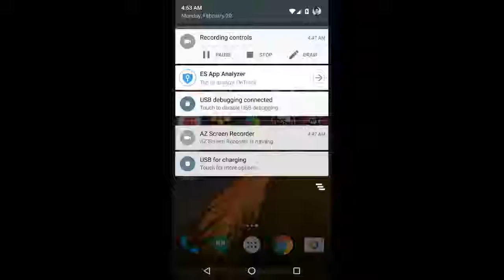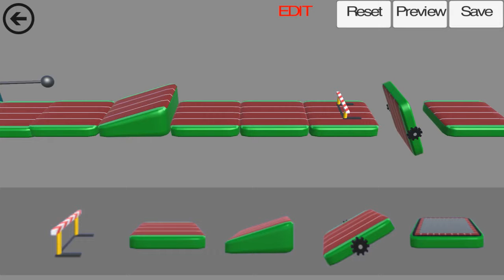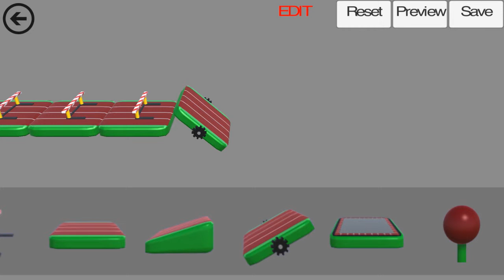OnTrack - LevelBuilder v1